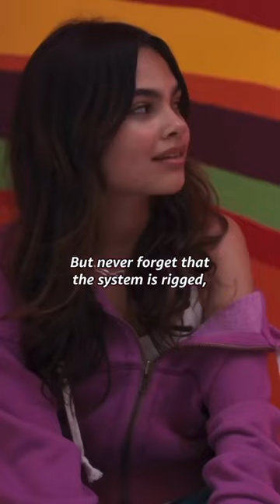Gloria’s speech is everything ✨ - Barbie Movie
Send this to a friend who needs to hear this. You are not failing, you are doing great 💞

In the Barbie film, America Ferrera's character, Gloria, a Mattel employee, delivers an empowering monologue that inspires people to reclaim their power.

Barbie Director Greta Gerwig composed Gloria's speech to embody the relentless pursuit of perfection that countless women experience on a daily basis. Gloria saying this directly to Stereotypical Barbie, the patriarchal symbol of the flawless woman, adds even greater impact to the message.